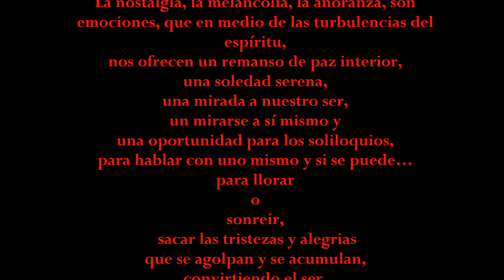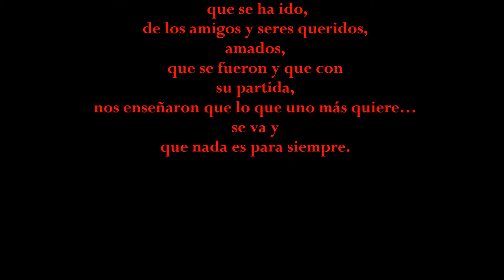VIDA CONTEMPLATIVA, SOLEDAD, SOLILOQUIOS, ENSIMISMAMIENTO.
Vida Contemplativa
Soledad
Nostalgia
Añoranza
Melancolía
Recuerdos

SOLEDAD-NOSTALGÍA-AÑORANZA-MELANCOLÍA